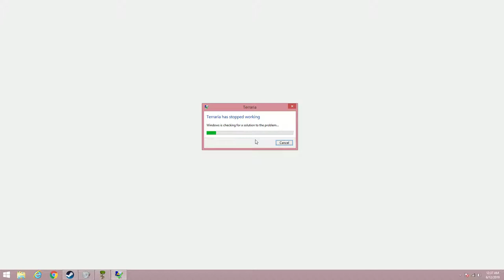Terraria Before 3.6 Modded